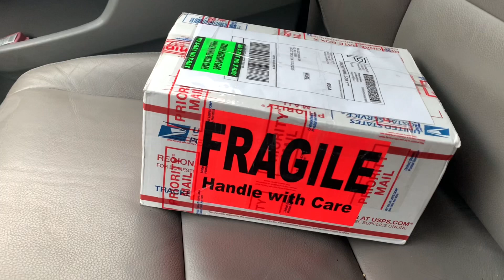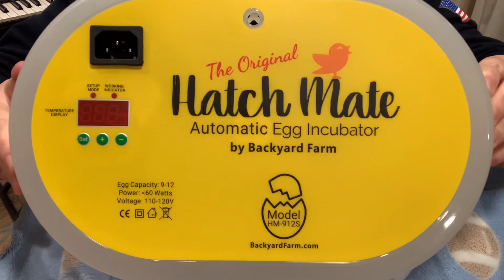MUST Watch: Lessons Learned | First Time Pig Farmers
Today we find out the final weight from our butcher hogs and see which subscriber has the closest guess. Gary and Cassie discuss the 3 things they learned while raising pigs for the first time, we hope our lessons learned can help someone else out. Cassie received a special package that will have to be handled carefully! We hope you are having a great day. God Bless!